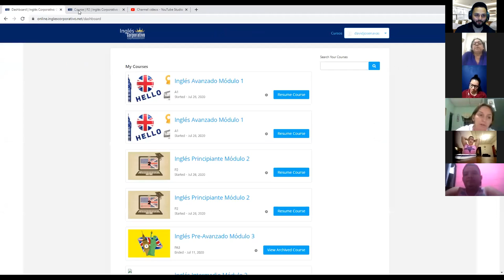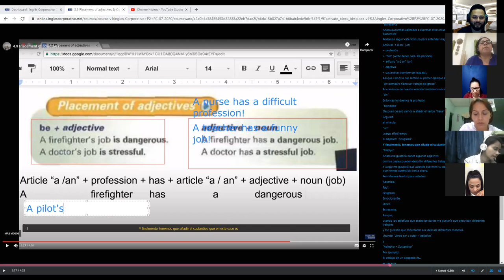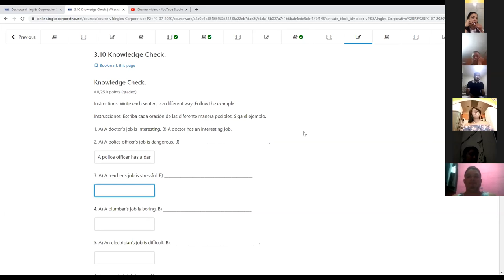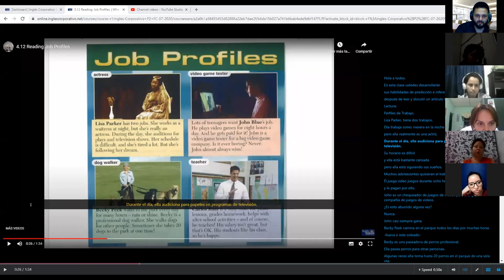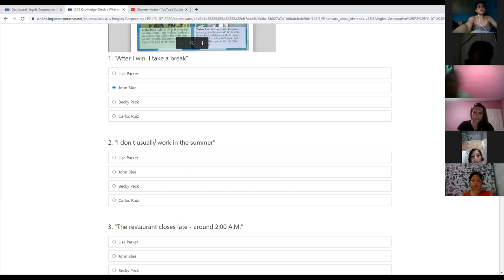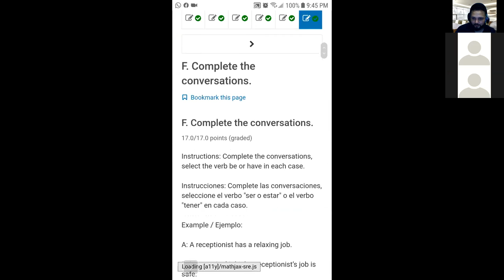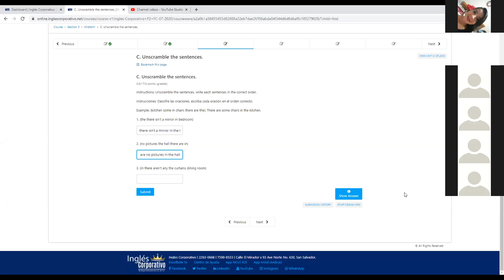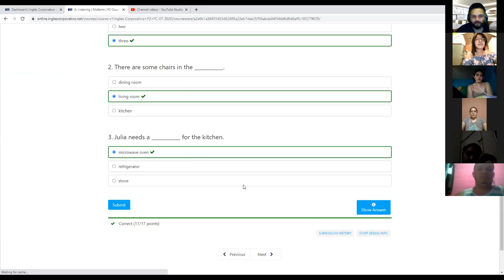Ingles Corporativo- Day 10 Midterm